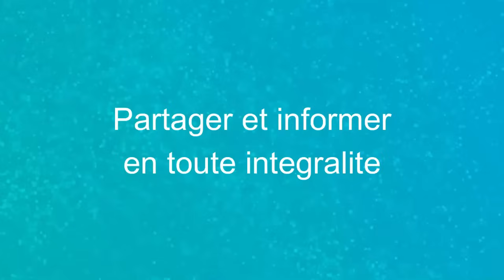Maurice Info - Partager en toute intégralité -Conférence de presse de Linion Moris du 22-08-2024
Maurice Info - Partager en toute intégralité -
Conférence de presse de Linion Moris du 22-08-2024